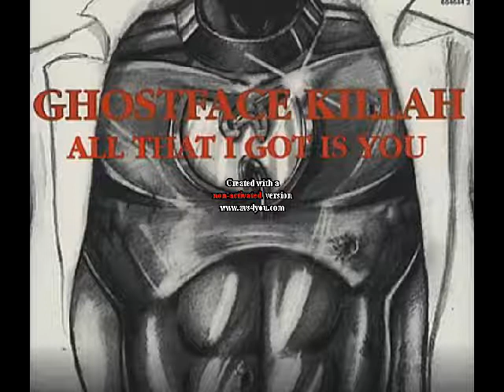All That I Got Is You - Ghostface Killah